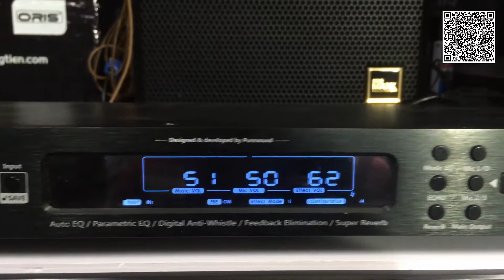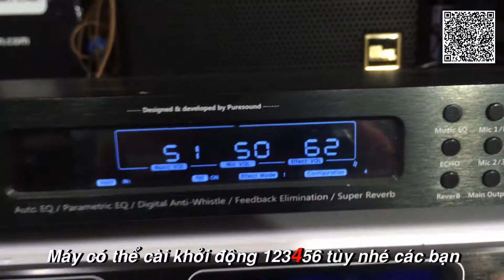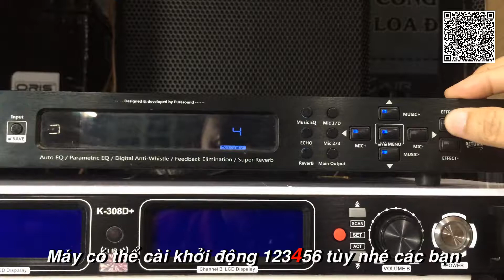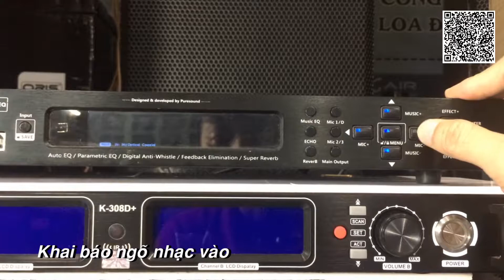Vang số Pure sound | Hướng dẫn lưu tay vang số d900 | khai báo ngõ nhạc vào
Hướng Dẫn Lưu Tay Vang Số D900 Và Khai Báo Ngõ Nhạc Vào
Là dòng vang số được nhiều phòng karaoke chuyên nghiệp sử dụng, tiếng nhạc cực kỳ sạch sẽ, Pure Sound Eff D900 cắt cos cho sub và full cực kỳ ấn tượng

✌️FOLLOW KÊNH ÂM THANH ĐẠT TẠI FB✌️

Cảm ơn các bạn!